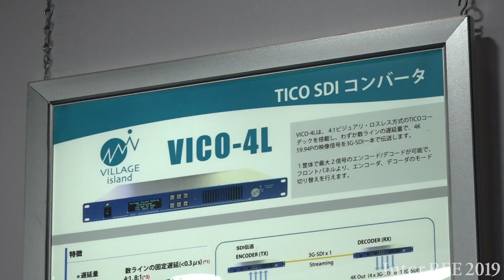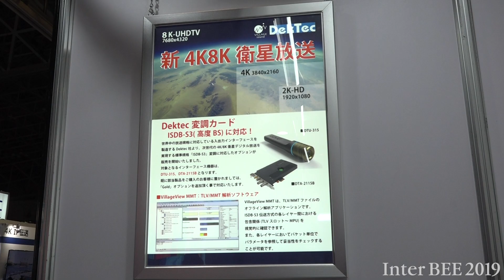【Inter BEE 2019 TV】ヴィレッジアイランド ST-2110対応のマルチビューワー「FlexViewer」、TICOコンバータ「VICO-4L」などを出展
ヴィレッジアイランドはInter BEE 2019で、ST-2110対応のマルチビューワー「FlexViewer」、TICOコンバータ「VICO-4L」、4K デコーダ「SENCORE」、ISDB-S3 変調機「Dektec」を出展する。

映像制作/放送関連機材部門 / ホール5 / 小間番号5502